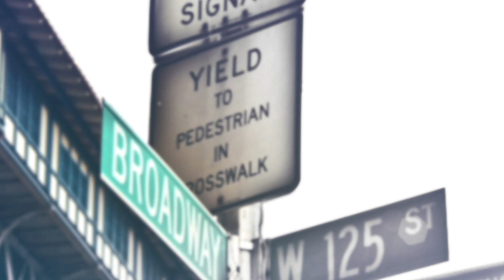Represent NYC: Democratic Primary Politics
After the upset of Super Tuesday, only two Democratic candidates remain on the ballot for the presidential primaries, Biden and Sanders. Join Dr. Chrisitina Greer, Matt McDermott, and Lincoln Mitchell as the discuss the ramifications of Super Tuesday and where the Democratic party goes from here.
Tune in to RepresentNYC this Sunday March 8th at 7pm and Wednesday March 11th at 9pm on MNN1 (Spectrum 34 & 1995, RCN 82, FiOS 33) or MNNHD (Spectrum 1993).